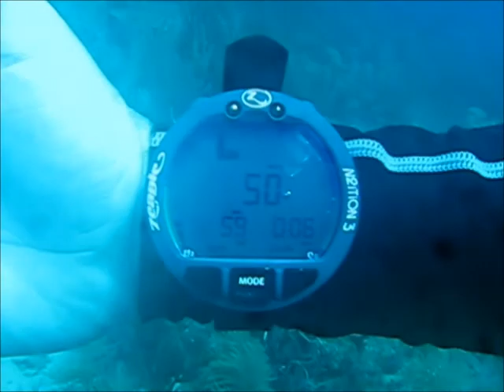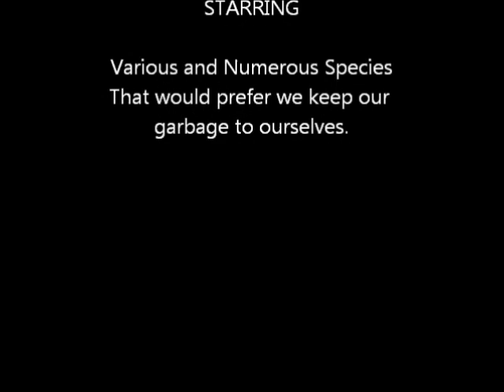A Dive Off FLA, Boyton Bch.wmv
Scuba Diving off Boyton Beach FL on the Starfish Dive Charter. Music from Sound Cloud (Featuring HunkE, Junlbasco, Paco feeling, Rockshmrover). Spread the word about protecting the oceans.